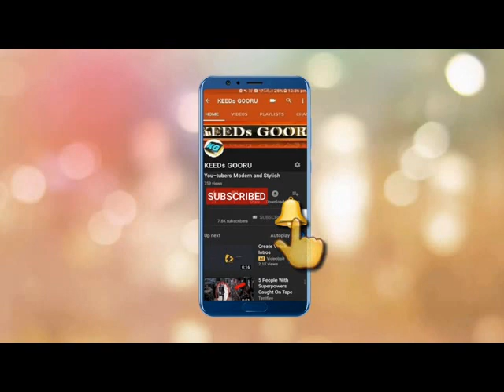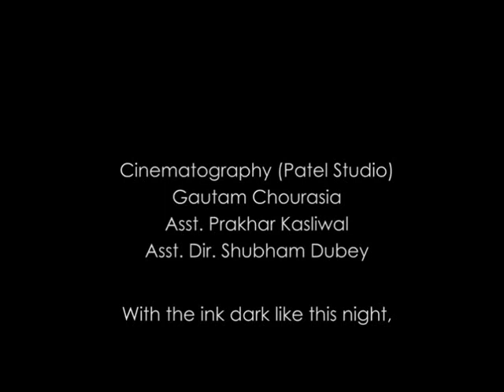EK QADAM -HEART TOUCHING LOVELY EDUCATIONAL STORY OF A SLUM BOY || PLZ DEFINITELY SEE AND COMMENT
INSPIRING BEAUTIFUL STORY OF A SIMPLE PEN AND A KID ||

FULL OF ENTERTAINMENT FOR KIDS || IF YOU LIKE THIS VID THEN KEEP IN TOUCH WITH THE CHANNEL. MANY MORE WILL KEEP COMING EVERY DAY.

KEEDs GOORU